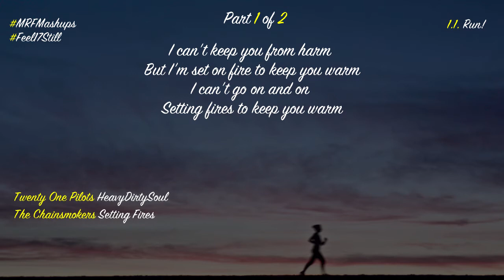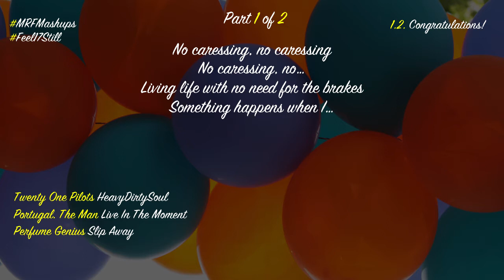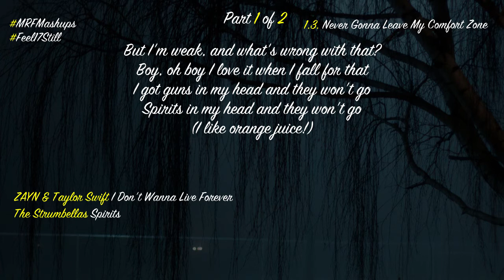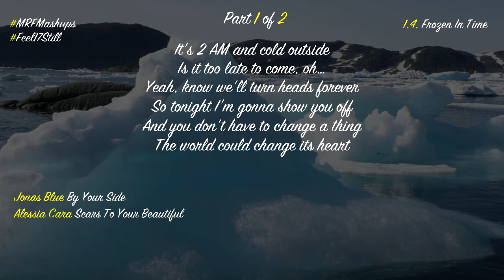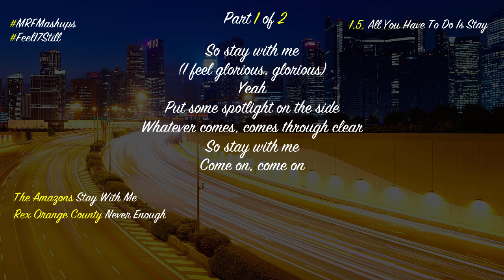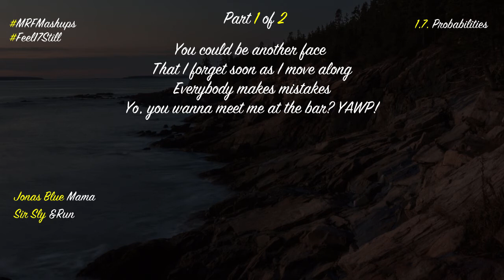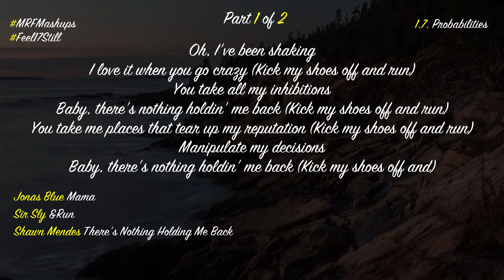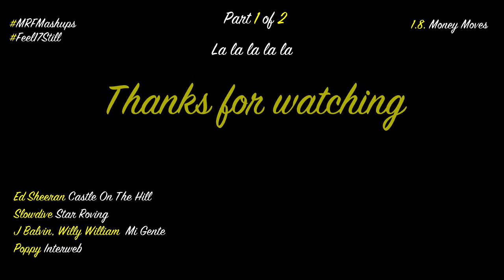2017 Year-End Mashup (270+ songs) "Feel '17 Still (Part 1)"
Lagu-lagu yang hits tahun ini, lagu Indonesia, Internasional dan soundtrack FIFA 18. 278 Lagu dalam 2 bagian

(gunakan link tsb jika video ini kena kopirait :)

Sub-part:
1.0. Intro 0:00
1.1. Run! 0:23
1.2. Congratulations! 1:57
1.3. Never Gonna Leave My Comfort Zone 2:31
1.4. Frozen In Time 3:51
1.5. All You Have To Do Is Stay 5:26
1.6. Isomorphism 6:25
1.7. Probabilities 7:56
1.8. Money Moves 9:38

Source of backgrounds pics:
1. RUN! by gregralich
7. The Twilight Hour by Andy Thrasher (Public Domain)
All from Flickr

1. the purpose and character of the use, including whether such use is of a commercial nature or is for nonprofit educational purposes;
2. the nature of the copyrighted work;
3. the amount and substantiality of the portion used in relation to the copyrighted work as a whole; and
4. the effect of the use upon the potential market for or value of the copyrighted work.